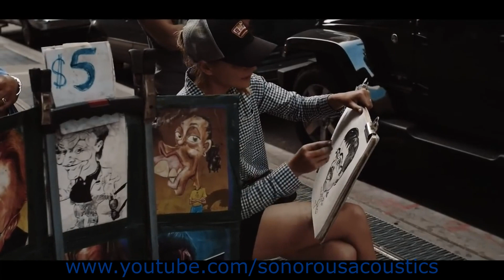Rio Romanoff - Imagine